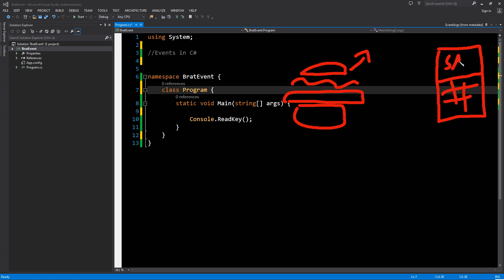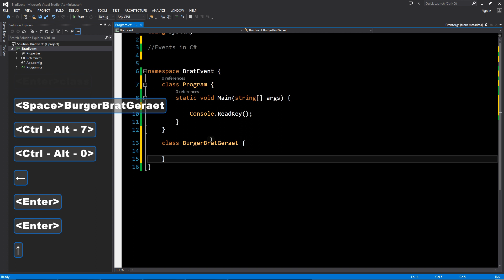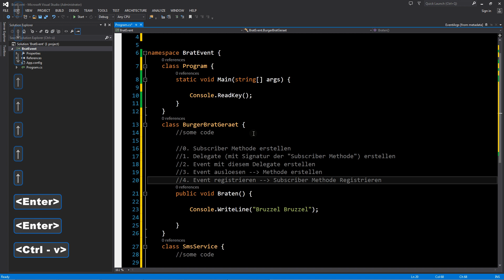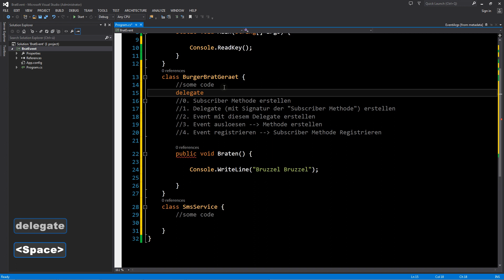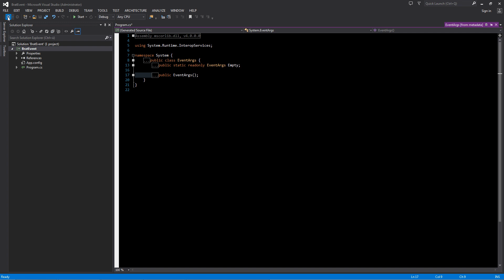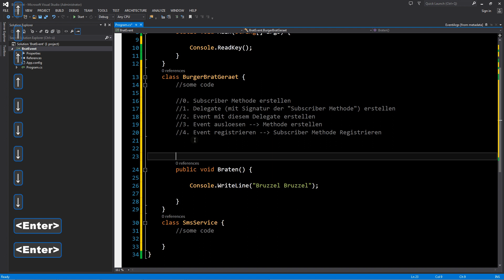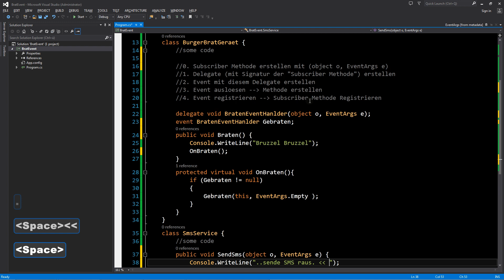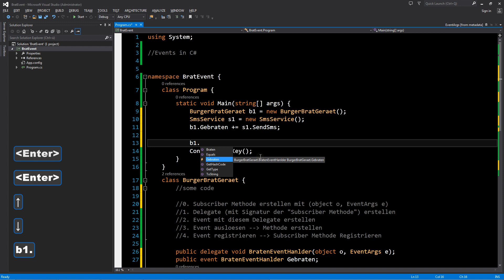Prog II - C#: Was sind Events?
In diesem Video geht es um das Auslösen und Empfangen von Events. Erklärung und Beispiel.